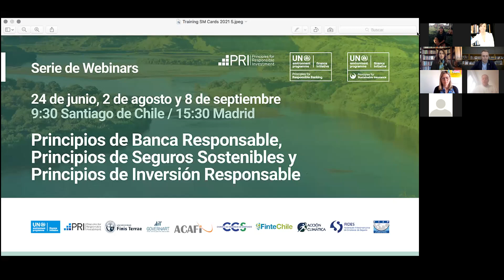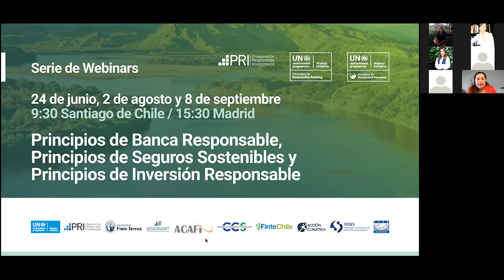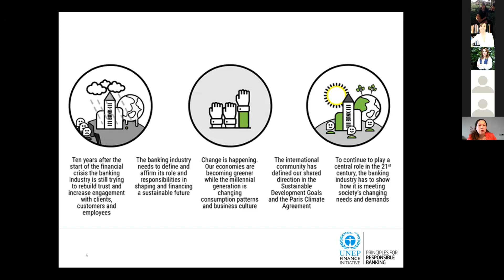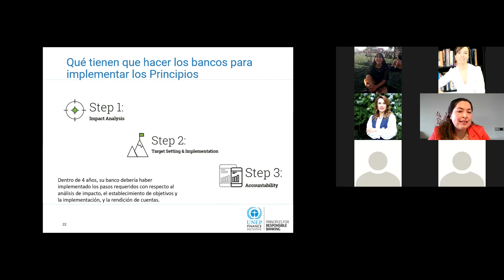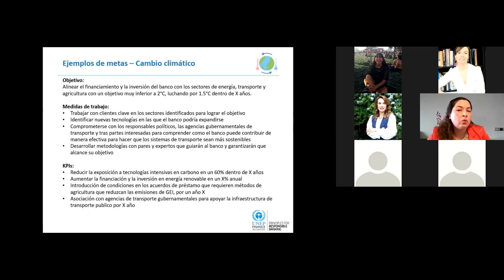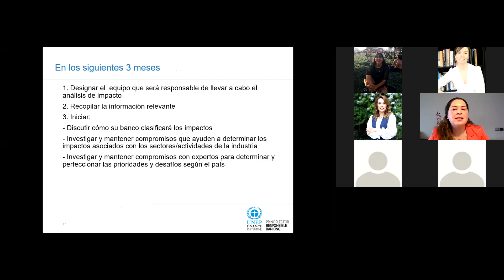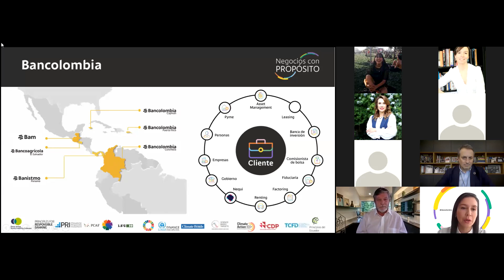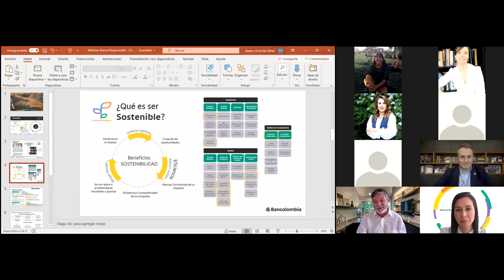Webinar 1: Los Principios de Banca Responsable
UNEP FI junto con la Red de Instituciones de Apoyo de Chile, que incluye a la Universidad Finis Terrae (UFT), GOVERNART, la Asociación Chilena de Administradoras de Fondos de Inversión (ACAFI), la Cámara de Comercio de Santiago, FinteChile, ACCIÓN CLIMÁTICA, la Federación Interamericana de Empresas de Seguros (FIDES), y la Federación Internacional de Administradoras de Fondos de Pensiones (FIAP), y también junto con los Principios de Inversión Responsable (PRI), organizaron una Serie de Webinars los cuales tuvieron un enfoque fundamentalmente práctico donde se compartieron las recientes experiencias en la implementación de los Principios de sostenibilidad y su aplicabilidad en el sector bancario, de seguros e inversión.

El primer webinar, que tuvo lugar el 24 de junio de 2021, trató sobre los Principios de Banca Responsable (PRB)

UNEP FI together with the Chilean Network of Support Institutions, which includes the Finis Terrae University (UFT), GOVERNART, the Chilean Association of Investment Fund Administrators (ACAFI), the Santiago Chamber of Commerce, FinteChile, ACCIÓN CLIMÁTICA, the Inter-American Federation of Insurance Companies (FIDES), and the International Federation of Pension Fund Administrators (FIAP), and also together with the Principles for Responsible Investment (PRI), organized a series of Webinars which had a fundamentally practical focus where recent experiences in the implementation of the Sustainability Principles and their applicability in the banking, insurance and investment sector were shared.

The first webinar, which took place on June 24, 2021, dealt with the Principles for Responsible Banking (PRB).